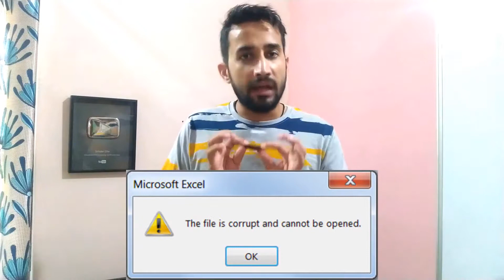PROTECT YOUR USB | file corrupt | fact about USB Pendrive